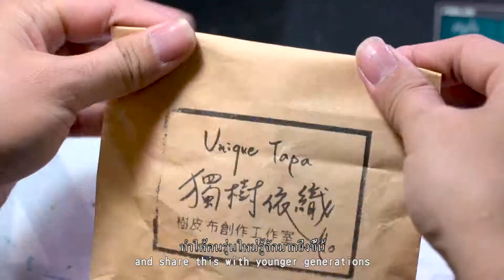臺東工藝文創品牌驚艷泰國曼谷國際工藝創新展Taitung Essence, the cultural and creative brands shines at IICF, Thailand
臺東文創品牌再訪泰國曼谷，臺東縣政府帶領5家特色文創工坊在曼谷「2018泰國國際工藝創新展（International Innovative Craft Fair, IICF）」於2018年3月29日至4月1日之曼谷國際貿易展覽中心(BITEC)「Taitung Essence」形象展館，展露來自臺灣東海岸文化生活與傳統技藝的創新面貌。

臺東維護傳統工藝精神與泰國延續無價手藝相契，臺東縣政府為促進地方文創產業國際能見度，積極參與和辦理國際工藝、設計、藝術參展與人才交流計畫，今年再度領軍5家文創品牌、工藝團隊參與曼谷工藝盛會，包含皮揚工坊(皮革工藝) 、米麻岸工作室(檳榔鞘技藝) 、法拉撒工坊（TT style生活創作實驗平臺）之石頭彩繪、鳳凰木種子刻畫、陳葳工作室(原住民服飾)、獨樹依織工作室(樹皮布創作)共同展出，自然、傳統人文融入當代生活的物品，是臺東縣文創的獨特魅力。

「泰國國際工藝創新展（IICF）」是由 SACICT(泰國國際藝術及工藝中心)所舉辦藝術與工藝創新商品展，今年主題「Craft Bangkok 2018」，旨在工藝創作中技術與社會的連結性，以創造、創新使工藝在各領域、各面向的連結，扶植傳統工廠，讓傳統工藝無價手藝得以延續，而臺東縣政府自106年積極參與東南亞設計盛會—曼谷國際禮品家飾展(BIG+BIH)與辦理國際文化工藝、設計交流計畫，媒合在地藝師國際駐點創作、展演，讓臺東創作人才走向國際與世界交流，並透過國際展會上的交流、展演，讓臺東文創在各國插旗，打造國際通路，並為臺灣原創拓展新機。

Cultural and creative brands of Taitung revisits Bangkok, Thailand. Five featured cultural and creative brands, led by the Taitung County Government, will join the International Innovative Craft Fair at Bangkok International Trade and Exhibition Centre from March 29th to April 1st, 2018. The “Taitung Essence” showcases the innovative face of Taiwan’s cultural lifestyle and traditional craftsmanship from the east coast.

The spirit of Taitung people preserving their traditional art craft matches the idea of the Thais preserving their invaluable handicraft. To promote the publicity of local creative industry internationally, the Taitung County Government has been actively holding talent exchange programs and exhibitions on art crafts, design and arts. This year, five creative brands will attend the festival of crafts in Bangkok. They are: Piyang Craft(leather goods), Mima'an studio(betel nut tree leaf), painted stones from Varasa (TT style life creative experiment platform), carving of the delonix regia seed, Chen Wei Craft(indigenous cloth) and Unique tapa(bark cloth). Modern living goods from nature with a touch of traditional style made the cultural and creative industry from Taitung unique.

The International Innovative Craft Fair (IICF) is an exhibition of innovative art and craft organized by SACICT (The Support Arts and Crafts International Centre of Thailand). The theme this year "Craft Bangkok 2018" aims to link technique to the society in craftsmanship. By linking the craftsmanship in various fields and aspects with creativity and innovation and helping traditional factories, the invaluable traditional craftsmanship can be continued. Since 2017, the Taitung County government has been actively participated in the important design event in Southeast Asia, Bangkok International Gift Fair and Bangkok International Houseware Fair (BIG+BIH) and put effort in exchange programs of international cultural craftsmanship and design. We have sent local artists abroad for onsite art creation and exhibition, in order to let the talents from Taitung to communicate with the world. With these exchange program and exhibitions opportunities, the cultural and creative goods from Taitung can be seen everywhere and bring more chances to original design from Taiwan.